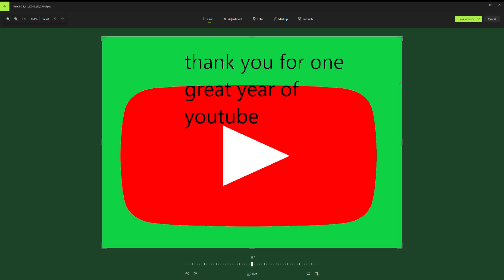thank you for one grate year of youtube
pleas like and sub sorry i was late for this video